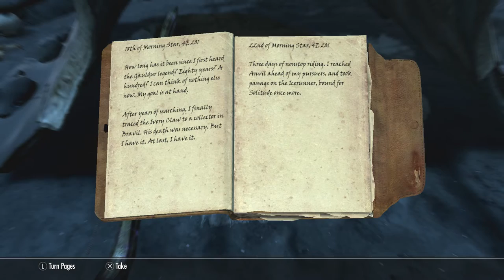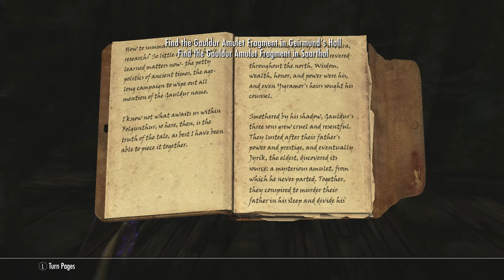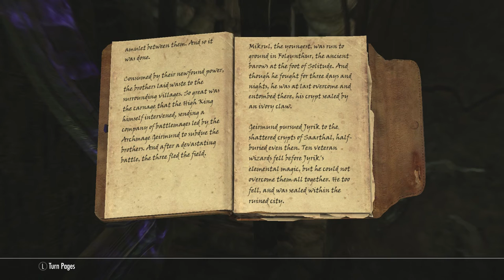Skyrim Remastered Legendary Walkthrough Archer Build Ep 73 Forbidden Legend Folgunthur